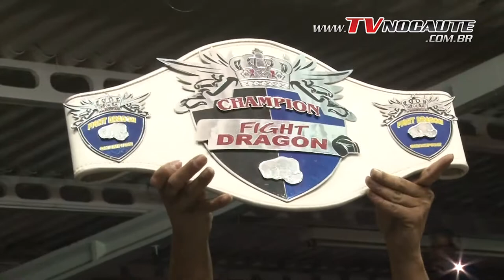Fight Dragon - Elaine Loper vs Joice Riti